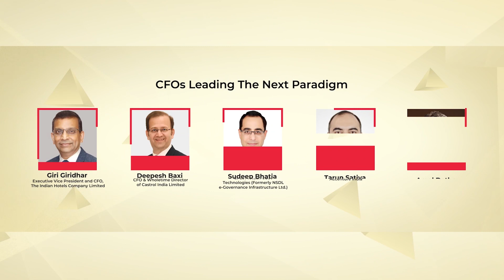CFOs should focus on quality investors, not get bothered by stock movements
At the 4th Edition of ETCFO Leadership Summit, 2023, leading finance heads said in the context of decision-making, the focus should be on the benefit of the organisation. Watch this video as Giri Giridhar, Executive Vice President and CFO, The Indian Hotels Company Limited; Deepesh Baxi, CFO & Wholetime Director of Castrol India Limited; Sudeep Bhatia, CFO, Protean eGov Technologies (Formerly NSDL e-Governance Infrastructure Ltd.); Tarun Satiya, Managing Director, Accenture India explore more.